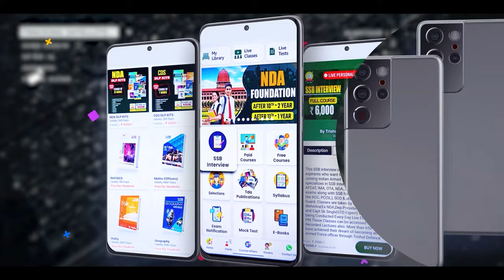क्या 12th में Compartment or Grace Mark लगा है तो NDA का Exam दे सकते है? NDA Coaching in Allahabad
क्या 12th में Compartment लगा है तो NDA का Exam दे सकते है ? Can You Give NDA Exam if You have a Grace Marks in Class 12th | How to Apply for NDA | Best NDA Coaching | Trishul Defence Academy | NDA Coaching in Allahabad | NDA Coaching in India | Online NDA Coaching | NDA Classes | Trishul Defence Academy | Best NDA Coaching in Allahabad | Best NDA Coaching in India

Related Search:
"NDA Coaching in Allahabad"
{NDA Coaching in India}
[NDA Classes in Allahabad]
"NDA Course in India"
{Best NDA Coaching in Allahabad}

Trishul Defence Academy, जिसने Online Preparation करवाकर Indian Armed Forces में Best Selections दिए है, अब आपके लिए लेकर आये है Online Courses...

तो दीजिये अपने Officer बनने के सपने को नयी उडान और Download करिये India की Best Defence Coaching App - "Trishul Defence Academy"

Features:
🎯Daily Live Classes
🎯Video Lectures
🎯Online Test Series
🎯Daily Quiz
🎯PDF Notes
🎯Defence Updates